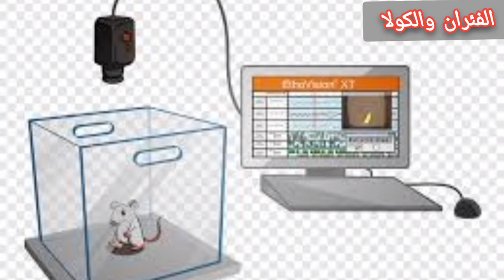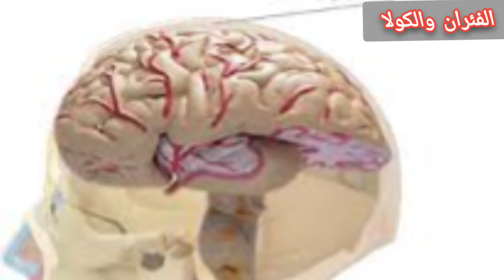الفئران والكولا| من أعجب وأغرب التجارب على الفئران| الفئران دماغها باظت